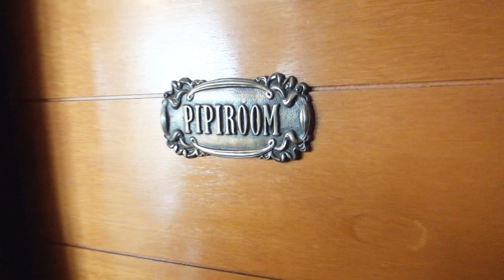TOUR Pelo APARTAMENTO BOLADO